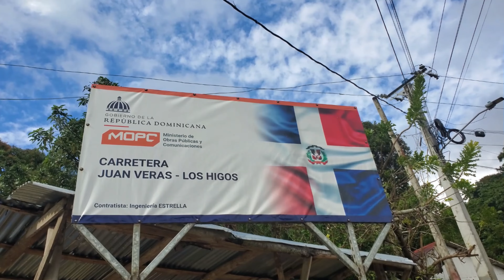CARRETERA CUMBRE DE JUAN VERAS, LOS HIGOS, PALO ALTO 2023 SANTIAGO, REPUBLICA DOMINICANA 4K 60 FP